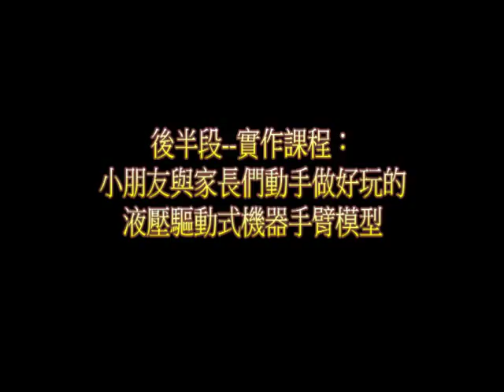自己動手做液壓式機器手臂--新竹竹北/十興國小創意科學課程DIY Robot Arm Toy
自己動手做液壓式機器手臂-新竹竹北創意科學課程-DIY Robot Arm Science Toy
參加人員：新竹/竹北十興國小二十多位小朋友與家長。課程主題：自己動手設計製作好玩的液壓式機器手臂科學模型。前半段為知識課程：認識機器人/機器昆蟲/機器狗/機器龍蝦/機器蛇/UAV無人飛行載具的設計科學。後半段為實作課程：讓小朋友與家長（親子）一起動手設計製作出自己的創意液壓式機器手臂模型。對科學課程與科學模型DIY有興趣­的人，可以上網搜尋A­dion蝦蝦科學小教室，或者連到以下網址：
Introduction to Robot Science, and DIY Robot Arm Science Toy.
If you are interested in this science project, you can go to internet to search "Adion-Shasha Science Classroom." There are a lot of science projects and DIY science toys on that website. Homapage address: